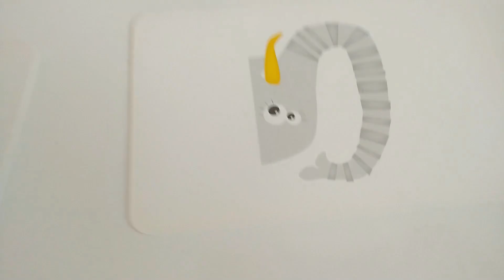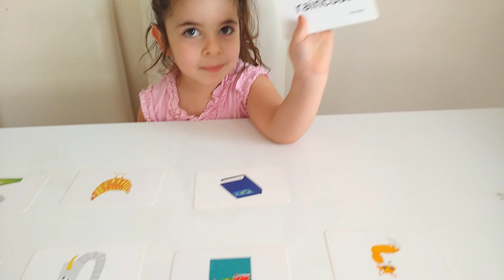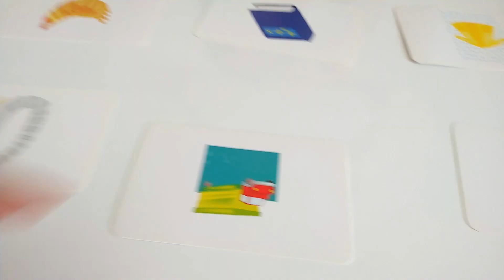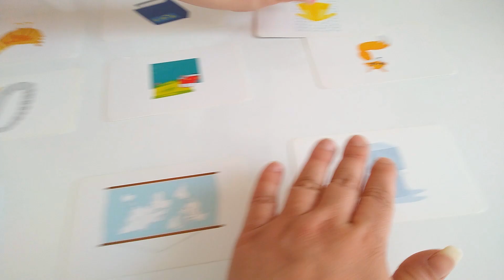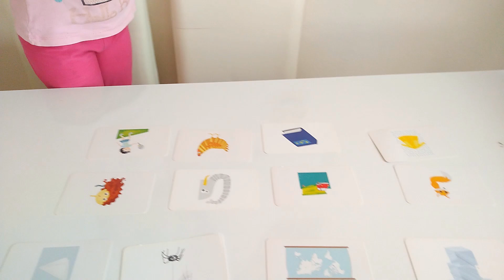İNGİLİZCE ÖĞRENİYORUZ (Eğitici Çocuk Videoları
Prenses Almira Beste Çocuk İngilizce Kartları İle Eğlenerek İngilizce Öğreniyor. Eğlenceli Eğitici Çocuk Videoları

Merhaba Arkadaşlar Ben  Almira Beste 4 Yaşındayım. Pekingese cinsi Köpeğim max'i çok seviyorum. Her gün annem ve kardeşim Ata Berk ile beraber eğlenceli, komik, çocuk oyunları,oyuncak videoları,evcil hayvanımızla videolar çekiyoruz.

Gülmeyi ve çok eğlenmeyi unutmayın..